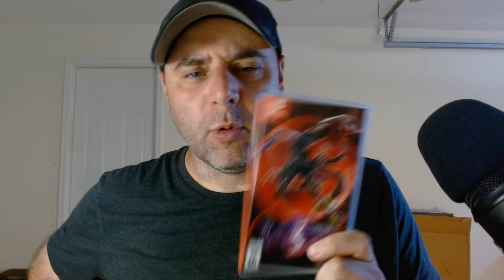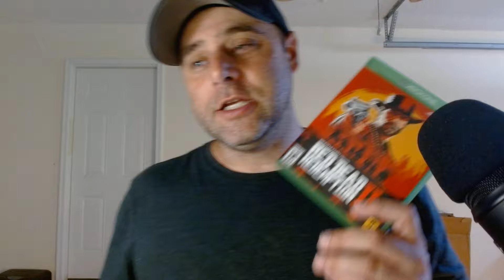ASMR Request Gum Chewing Top 5 Video Game Characters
Doing a request here today. Gum chewing top 5 video game characters as well as some honorable mentions. Enjoy!